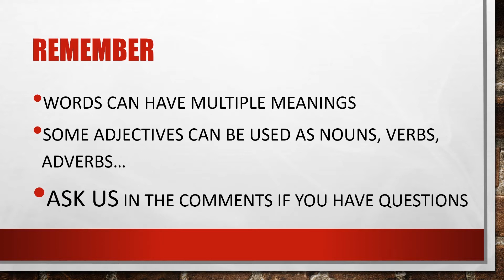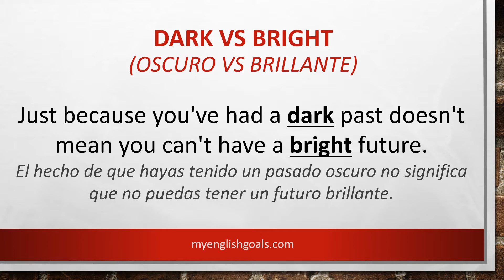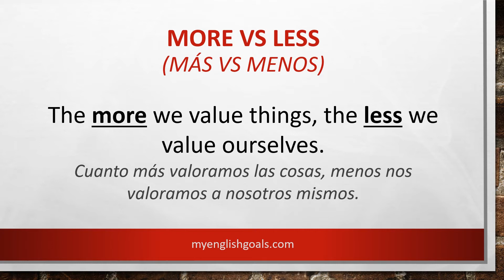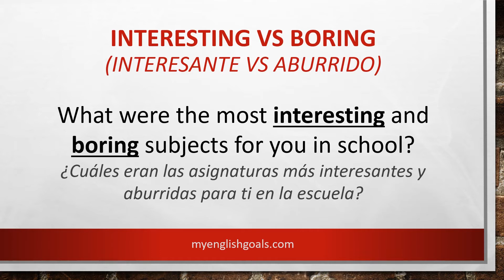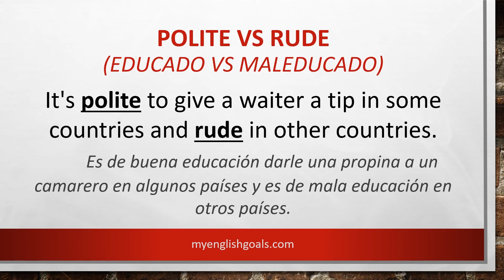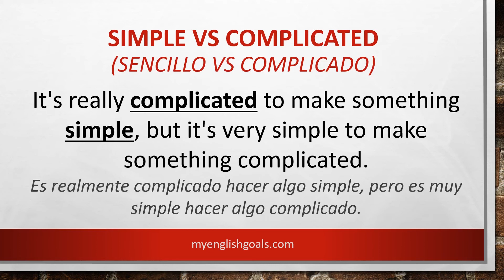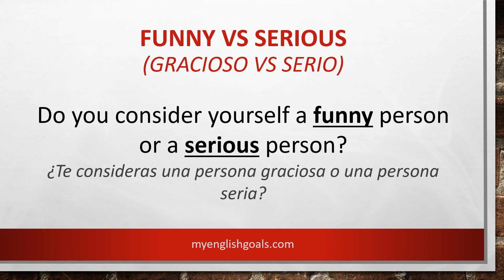100 adjetivos en inglés con sus contrarios que debes saber (parte 2/2)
Los adjetivos te permiten describir cualquier cosa exactamente como quieres. Aprende los más comunes con ejemplos en oraciones para poder usarlos bien.

Descarga esta lista de vocabulario en nuestra web para estudiarlo a tu gusto: